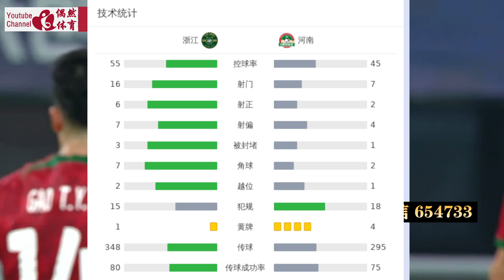中超集锦：浙江队vs河南队，舒尼奇头球被吹，弗兰克两度开花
中超联赛第27轮，浙江主场对阵河南。上半场，埃弗拉破门，顾操、王东升伤退；下半场，弗兰克梅开二度。最终浙江3-0完胜河南。